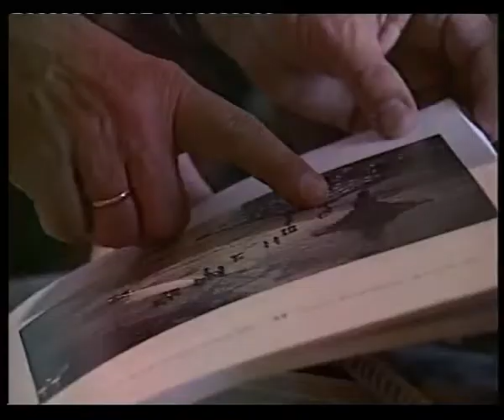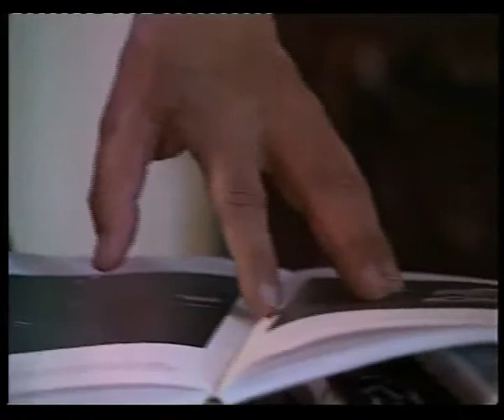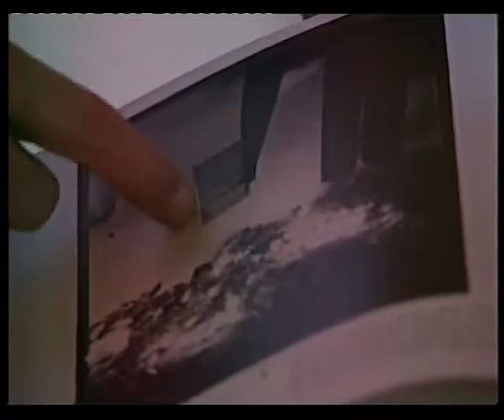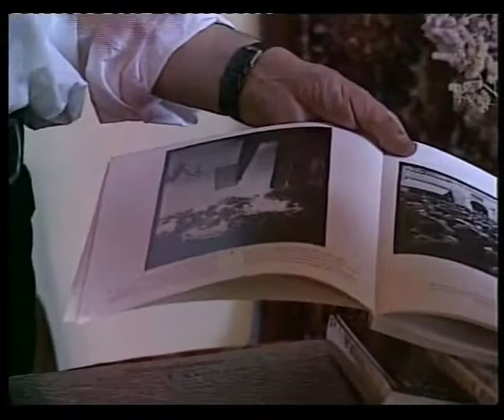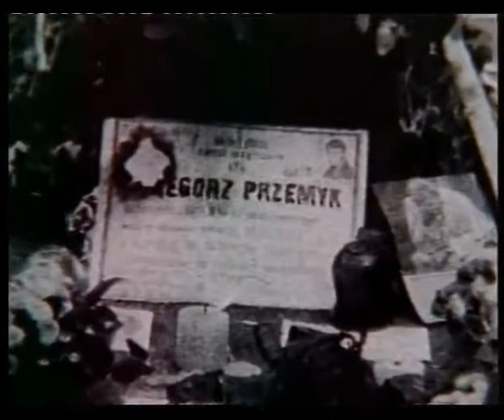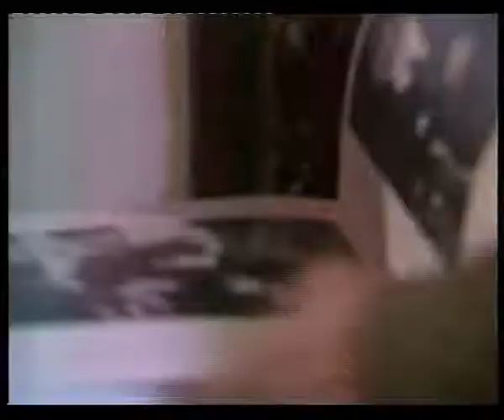Klisze Pamięci - reżyseria Alina Czerniakowska - cz II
Film o Stanisławie Markowskim: artyście fotografiku, kompozytorze, pieśniarzu.
Film o zachwycie nad urodą świata, ale i walce o prawdę, pamięć i wolność w nasze ojczyźnie.